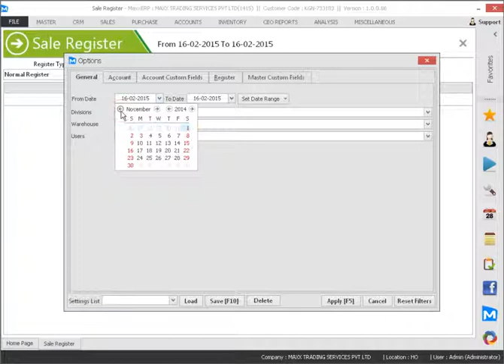167 How to take multiple or bulk voucher printing